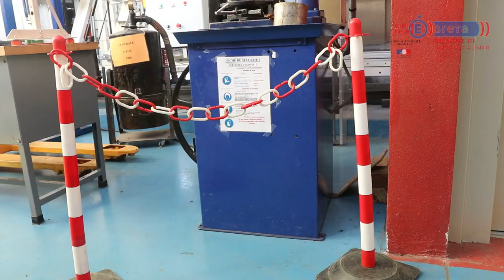Formations ascensoristes - Greta Sud Alsace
Préparation en 11 mois d'une double certification :
- Mention Complémentaire de technicien ascensoriste
- diplôme de branche de la métallurgie le CQPM Assembleur monteur.
Cette formation a été organisée pour répondre à un besoin de fort recrutement des entreprises sur les bassins d’emploi de Strasbourg, Mulhouse, Colmar et aussi de Nancy et Metz.
Elle s’est faite en partenariat avec Pôle Emploi qui finance la formation dans le cadre d’une POEI (préparation opérationnelle à l’emploi individuelle) et avec le soutien de la Région Grand Est sur la base d’un FIFE (fonds d’intervention pour la formation et l’emploi) qui contribue au financement et qui se solde par une promesse d’embauche à l’issue de la formation.

Responsable de l’action au GRETA  Marie-Anne BISSINGER
Conseillère formation continue
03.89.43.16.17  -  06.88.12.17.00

GRETA SUD ALSACE 6 rue Fredo KRUMNOW 68200 MULHOUSE Tél. 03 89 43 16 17